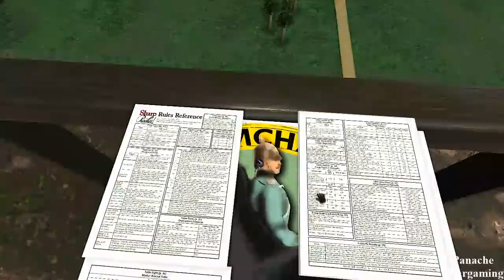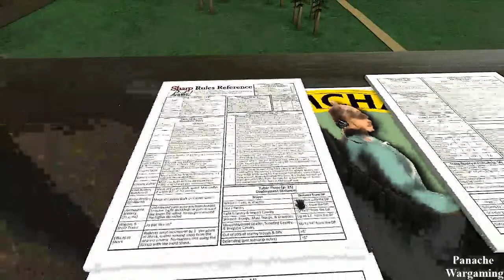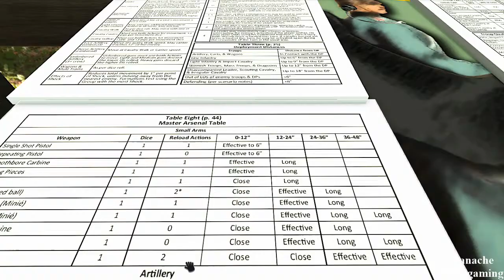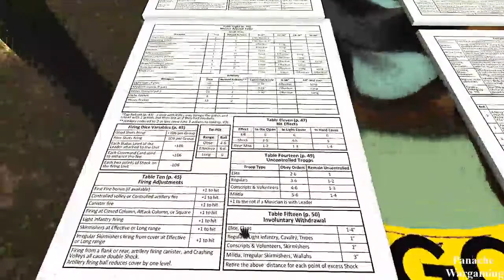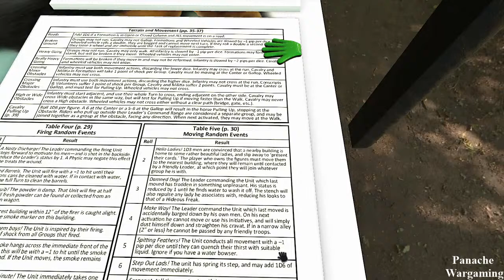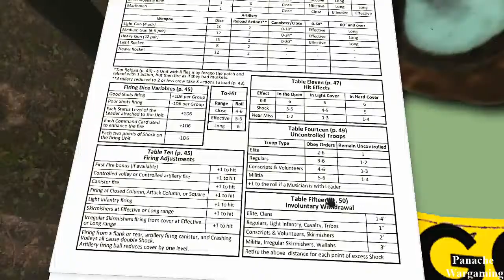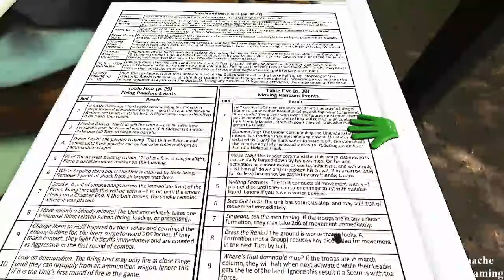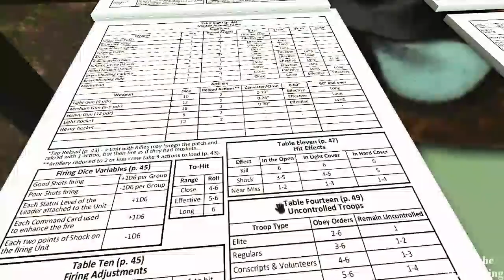"The Battle of Beakman's Hollow" for Sharp Practice 2